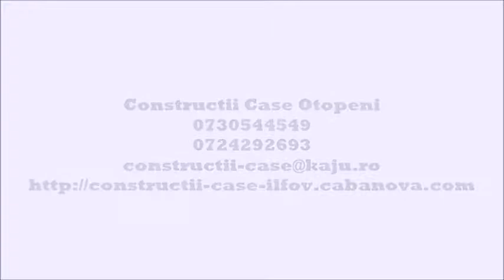constructii case Otopeni | 0768838839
Compania noastra asigura servicii complete de constructii case atat in Otopeni , cat si in orase invecinate. In functie de nevoile clientilor noastra oferim pachet complete de constructii case: pachet constructii case la rosu, pachet constrcutii case la gri, pachet constructii case la gata.